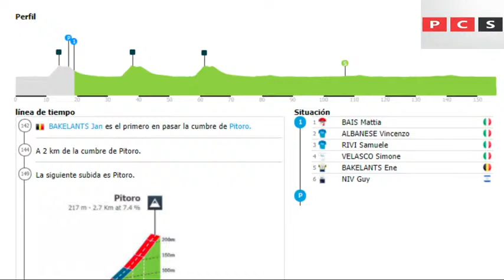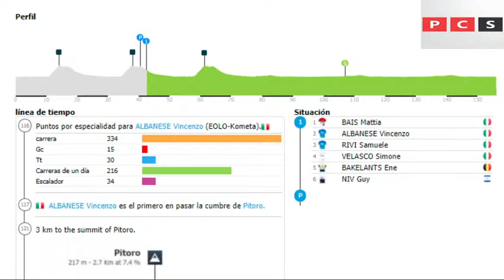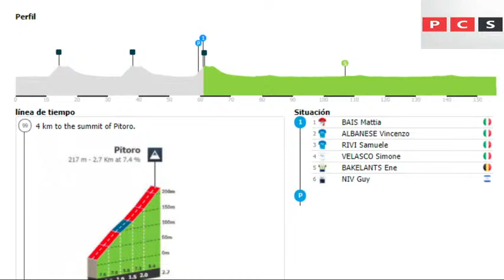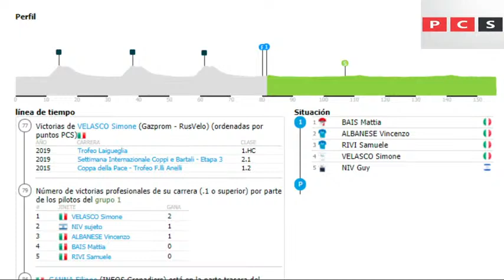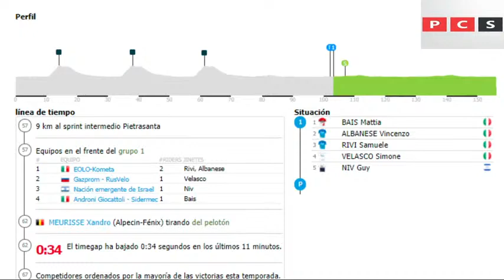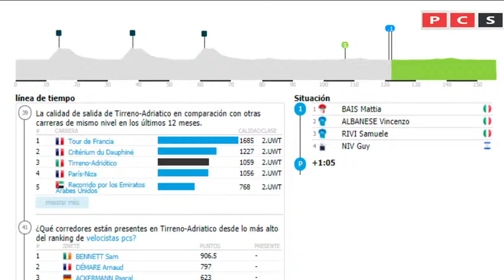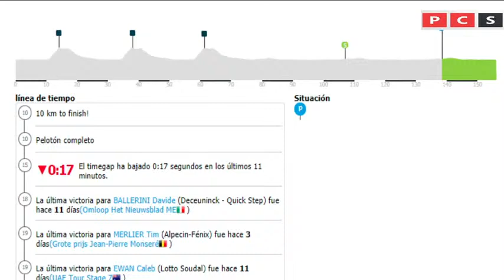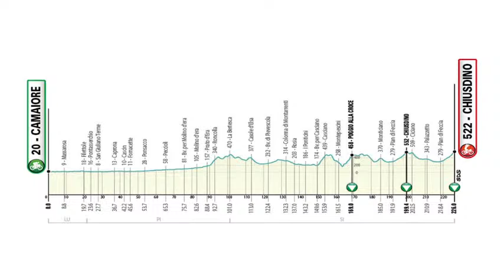EN VIVO: Tirreno-Adriático 2021 (Etapa 1) | Con Nairo Quintana, Egan Bernal, Pogacar, Thomas y Landa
La popular ‘carrera de los 2 mares’ (Tirreno Adriático) se llevará a cabo en carreteras italianas desde este miércoles 10 de marzo y se extenderá hasta el martes 16 del mismo mes.

En la nómina de ‘escarabajos’ se destacan hombres como Nairo Quintana, que se alista para el Tour; Egan Bernal, que se prepara para el Giro;  y figuras de la talla de Sergio Andrés Higuita y Daniel Felipe Martínez.

Además, entre los embaladores, Colombia tendrá presencia importante con Álvaro Hodeg y Fernando Gaviria, que también asistirá al Giro de Italia.

Otros ‘cafeteros’ anunciados para la competencia son Daniel Muñoz, del Androni, y Miguel Eduardo Flórez, del Arkea y quien viene saliendo de una lesión de fémur.

Por su parte, el pelotón internacional contará con estrellas de la talla del esloveno Tadej Pogacar (UAE), el inglés Simon Yates (BikeExchange), el galés Geraint Thomas (Ineos), el neerlandés Mathieu van der Poel (Alpecin), el belga Wout Van Aert (Jumbo), el danés Jakob Fuglsang (Astana), el español Míkel Landa (Bahrain), los franceses Julian Alaphillipe (Deceuninck) y Thibaut Pinot (groupama), el eslovaco Peter Sagan (Bora), el australiano Caleb Ewan (Lotto) y los locales Vincezo Nibali (Trek), Elia Viviani (Cofidis) y Filippo Ganna (Ineos).

La Tirreno-Adriático 2021 tendrá 2 etapas planas, 4 jornadas de montaña y una contrarreloj de 11 kilómetros en el final.